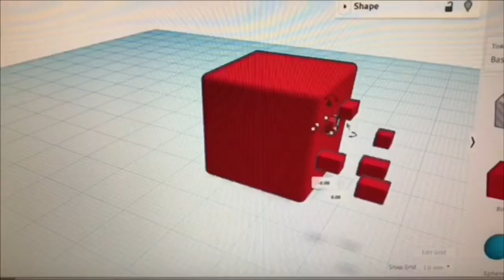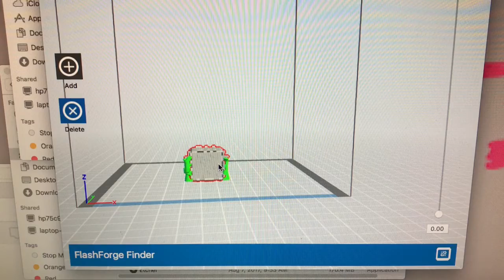Self Designed Minecraft Pufferfish (Read Description)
This model is made to sorta look like one of the little Mattel Minecraft guys with extra detail👍

Littlebigplanet Soundtrack-
The Daniel Pemberton TV Orchestra
(Rock The Jungle)

Create an account on Tinkercad here,